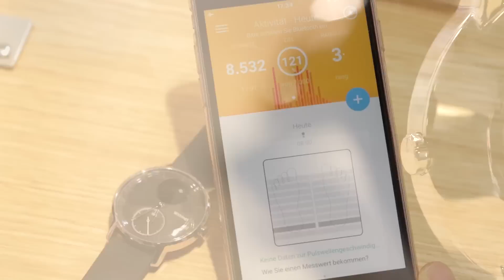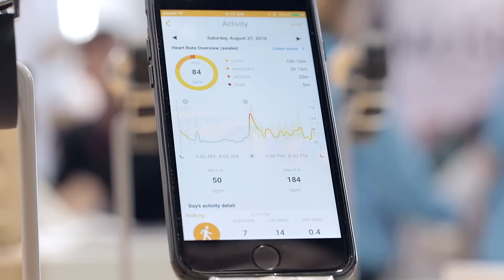Withings Steel HR mit Pulssensor und Display – Hands-on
Mit Display, Pulssensor und 25 Tagen Akkulaufzeit: Wir haben uns die Withings Steel HR auf der IFA angesehen. ● Weitere IFAVideos findest Du in dieser YouTubePlaylist